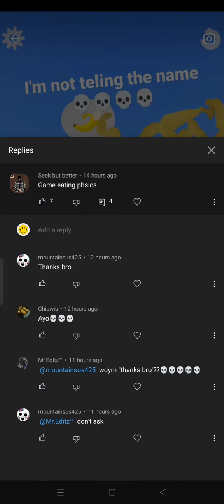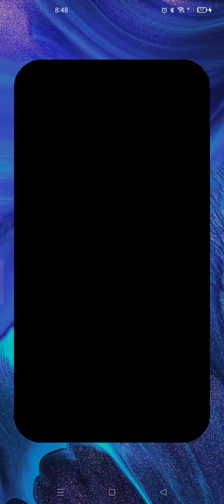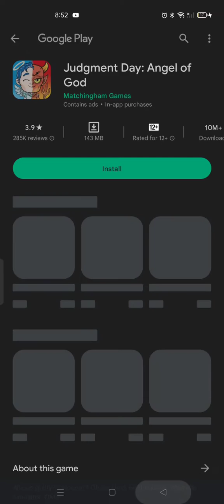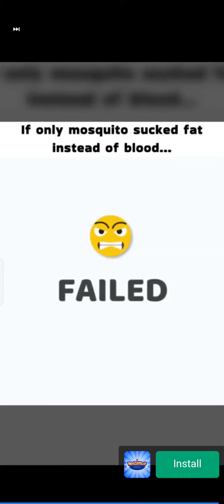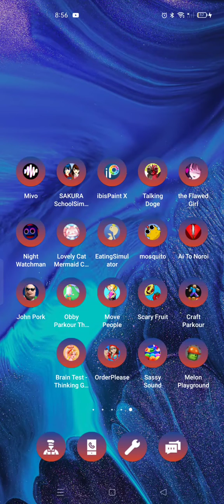May 19, 2023